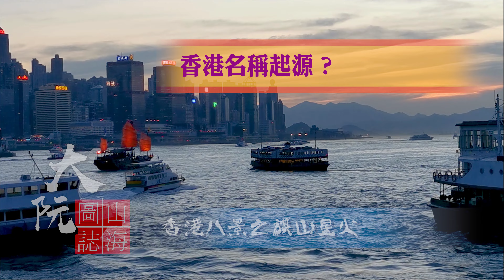香港名稱起源 大阮山海圖誌 香港八景(普通話)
香港之名稱源于古代曾有一個紅木香爐漂流至銅鑼灣一帶，當地村民認為這是天后顯靈之象，故建成銅鑼灣天后廟並用該香爐來上香奉祀，由於香爐靈驗，村民就將拾獲紅香爐的海灣稱為「紅香爐港」，後來「紅香爐港」之名逐漸變成泛指整個香港島,
我在疫情的兩年時間, 以舊香港八景作線索, 用雙腳把過去的風景重走一遍. 尋找歷史中的香港風景, 從現在的香港風景中發掘歷史